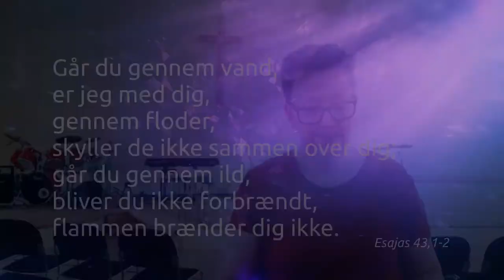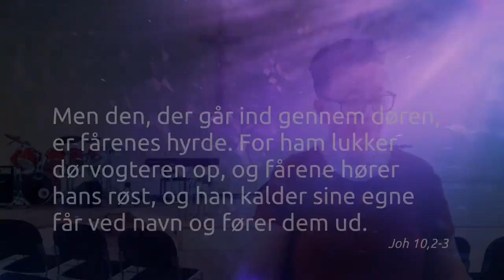Prædiken - 3. maj 2020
Prædikenen til hjemmegudstjenesten, søndag d. 3. maj 2020.
Taler: May Jeznach Madsen